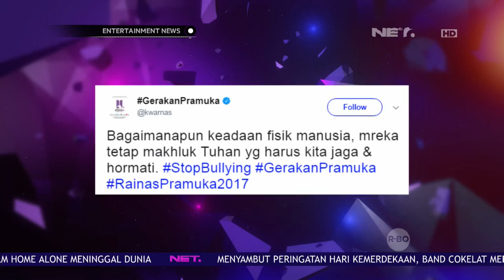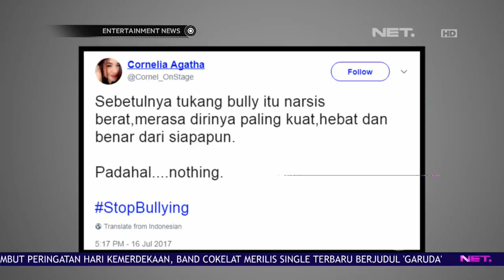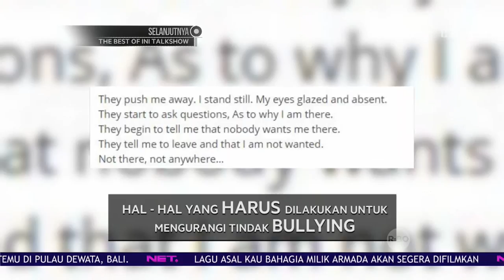Tanggapan Psikolog Tentang Bully